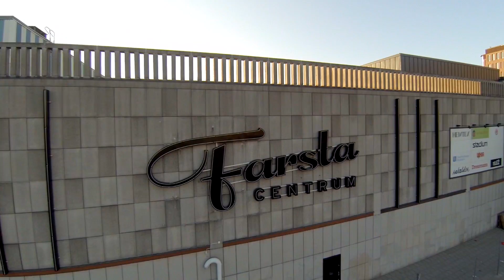Välkommen till Farsta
Via denna områdesfilm får du en bra översikt av Farsta. Det finns många anledningar till varför just Farsta är ett mycket populärt bostadsområde i Stockholm, dessa berättar vi gärna mer om.

Vi som jobbar som fastighetsmäklare här förmedlar dagligen bostäder snabbt och smidigt till högsta möjliga slutpris i Farsta med omnejd. Vilket även skapar ett väldigt brett register av spekulanter som är på jakt efter sitt drömboende i Farsta.

Vi vill vara med och skapa ditt livs bästa affär!

Välkomna

Vänliga hälsningar

Robin, Per, Carina,Christian, Nina, Andrea, Nathalie och Kenan
Notar Mäklare Farsta